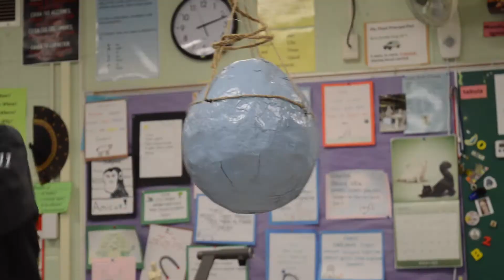cinco de mayo 5.5.17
Feliz cinco de mayo!!

Okay I know I've screwed up the date for two times now - sorry!!